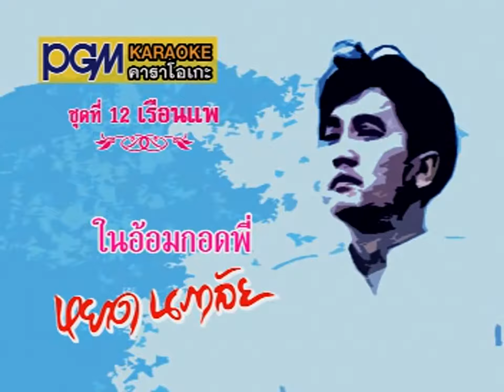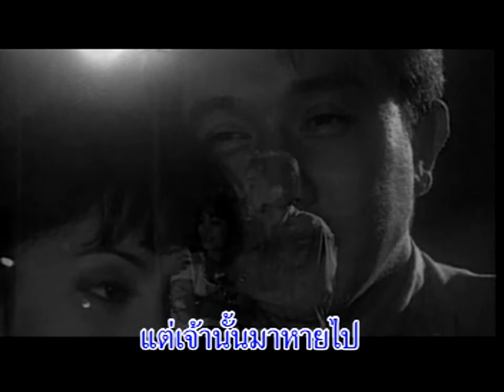ในอ้อมกอดพี่ - หยาด นภาลัย : PGM|Record【Official MV】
เพลง : ในอ้อมกอดพี่
ศิลปิน : หยาด นภาลัย
อัลบั้ม :  ชุด 12 เรือนแพ